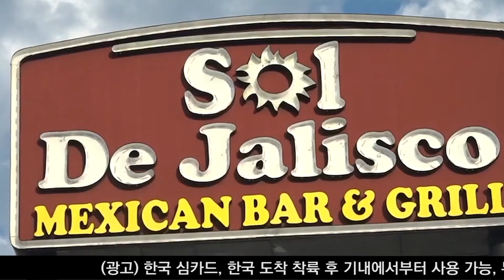‘뜨거운 수프’ 환불 요구 거절하자, 직원 얼굴에 던져